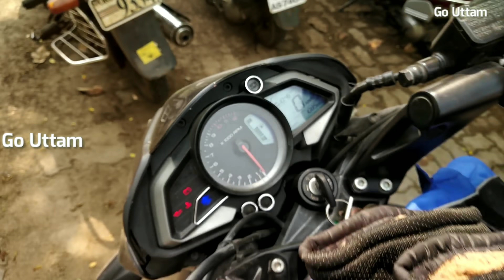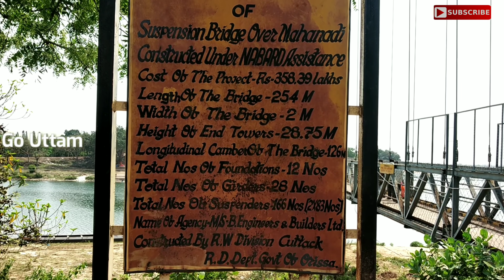କଟକ ଜିଲ୍ଲାର ପ୍ରସିଦ୍ଧ ଶୈବପୀଠ ଧବଳେଶ୍ଵର | Dhabaleswar Cuttack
The name Dhabaleswar (White + God) is attributed to a miracle performed by Lord Shiva.
Dhabaleswar Temple is dedicated to the worship of Lord Shiva. Dhabaleswar is situated at a distance of 27 km from the city of Cuttack, Odisha, India, on the exotic island of Lord Dhabaleshwar. Dhabaleswar  temple is, located on an island on River Mahanadi, is embellished with stone carvings that date back to the early 10th and 11th century.
According to Legend :-
                                      Once a thief stole a black bull calf from a village and fled to a Shiva temple. He hid himself with the calf in the sanctum while the angry crowd waited outside the temple. The crowd could clearly hear the calf calling out. The thief prayed fervently to Lord Shiva to deliver him from the crowd. Taking pity on him, the Lord appeared as a Sanyassin before the crowd and asked them the cause of their agitation On being told that they suspected the thief of hiding in the sanctum along with the black calf, the sanyassin brought the calf outside to dispel their doubts. The calf turned out to be white, seeing which the crowd let the thief go. The sanyassin disappeared and the thief realized who had come to his aid. He confessed and apologized to the crowd. He took a vow to spend the rest of his life in the service of the Lord. The act of turning a black calf to white caused Lord Shiva to be also known as Dhabaleswarar.